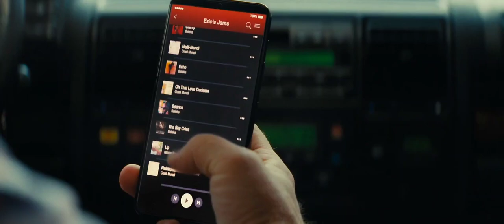Knock at the Cabin (2023) | Boogie Shoes Song | M. Night Shyamalan | KC and The Sunshine Band